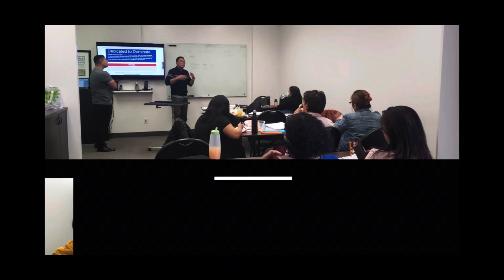Basketball muna tayo sa Villa Olympia